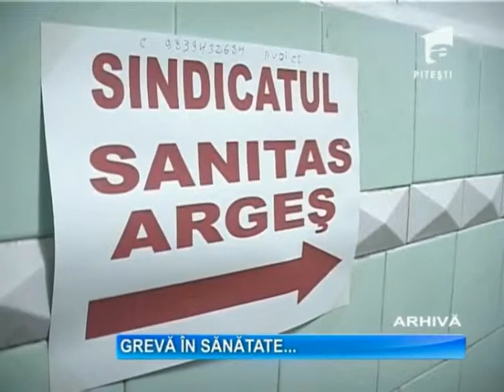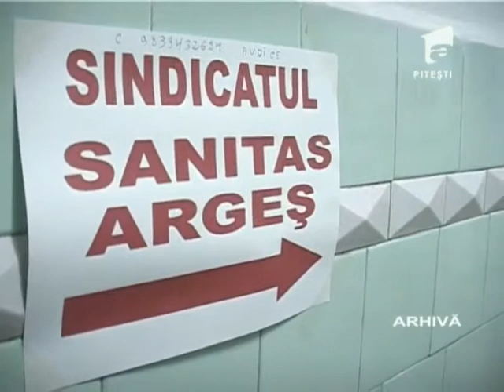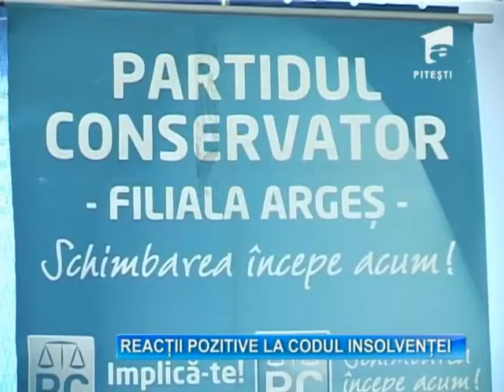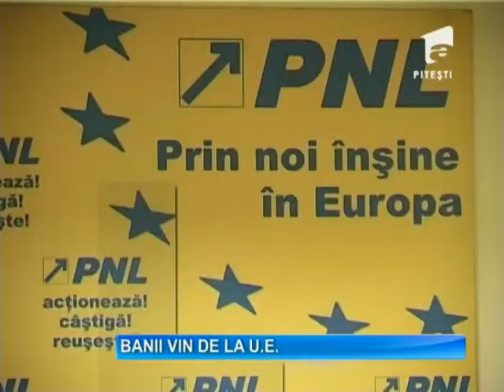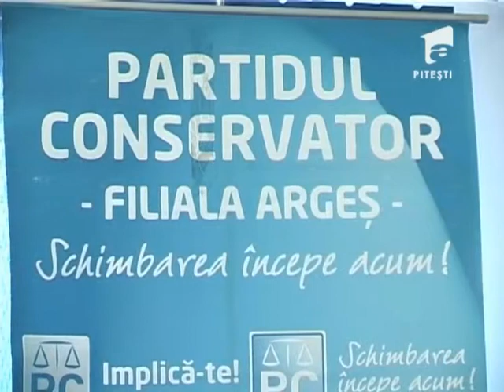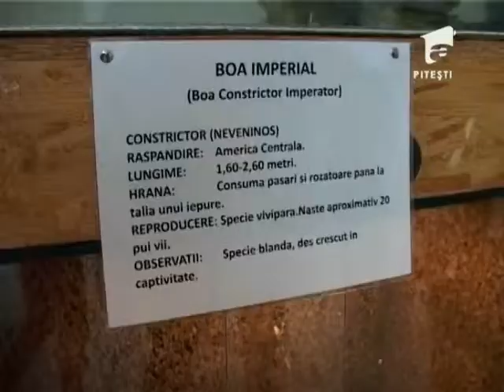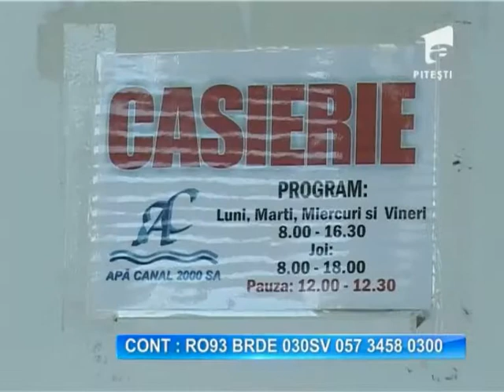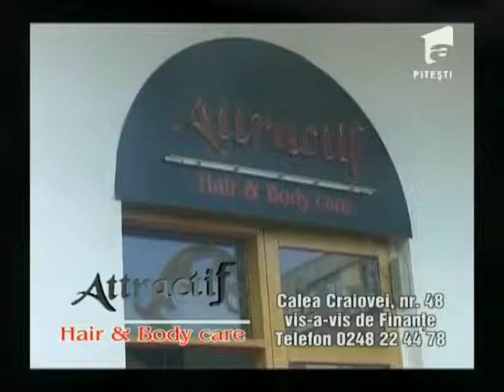OBSERVATOR A1 PITESTI 11 10 2013